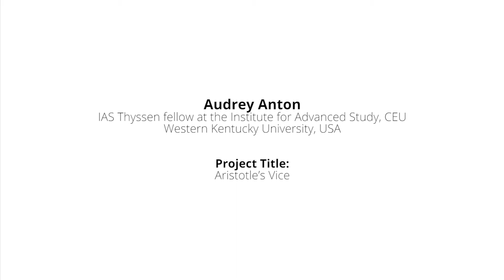Audrey Anton - Aristotle’s Vice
Audrey Anton is a Junior Thyssen Fellow at the CEU Institute for Advanced Study. During her fellowship (January 2019 - June 2020) and she has been working on a project titled "Aristotle’s Vice".

The CEU Institute for Advanced Study offers residential fellowships to highly accomplished senior and promising young scholars seeking to spend 6-10 months in an interdisciplinary intellectual community of their peers while pursuing their own research.

ias.ceu.edu